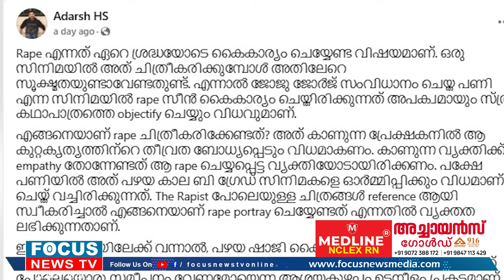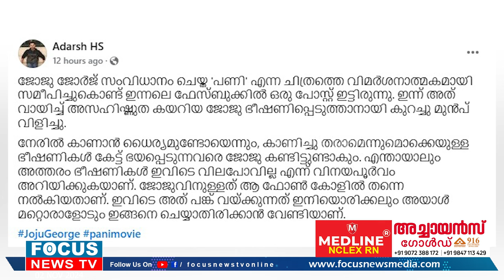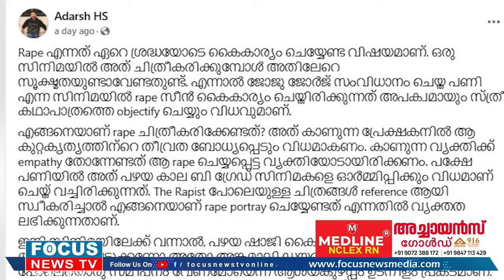'നിനക്ക് ധൈര്യമുണ്ടോ എൻ്റെ മുന്നിൽ വരാൻ' .പണിയായി ജോജു ജോർജിൻ്റെ ഫോൺ കോൾ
'നിനക്ക് ധൈര്യമുണ്ടോ എൻ്റെ മുന്നിൽ വരാൻ. ഞാൻ പ്രകോപിതനായാൽ നീ മുള്ളിപ്പോകും' പണി സിനിമയെ വിമർശിച്ച റിവ്യൂവറെ ഭീഷണിപ്പെടുത്തി ജോജു ജോർജിൻ്റെ ഫോൺ കോൾ ..

@focusnewsonline  2024